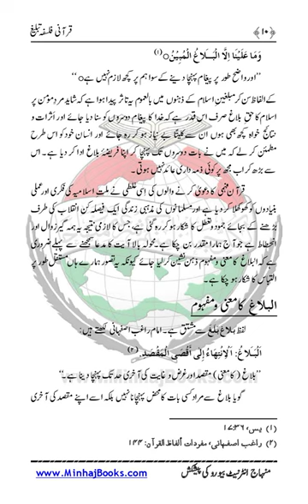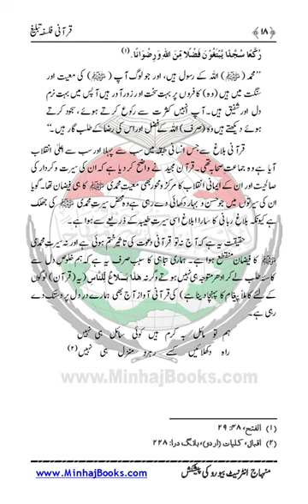Falsfa Tabligh |Dr Muhammad Tahir ul Qadri| Minhaj ul Quran Book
SolutionsInQuranFalsfa Tabligh

Quran Stories,
Islamic Stories,
Prophet Stories,
Prophet Muhammad,

EngineerMuhammadAliMirza
bilali habeşi
ilk ezan
bilali habeşi ezan
bilal ezan
film sahneleri

islamic video
true story
allah ho akbar
قران
قران كريم

Merciful Servant,
iLovUAllah,
Muhammad Allah
Ahmed, Giasuddin
Allah
Allah (hu) akbar
amal
Anno Hegirae
Armenian Genocide
Dome of the Rock
Eid al-Adha
Eid al-Fitr
faqir (fakir)
Hasbuna Allah

Quran Recitation,
Quran Sharif,
Quran Pak,
Quran Translation in Urdu,
Quran Lofi,

فری قرآن ایجوکیشن
EngineerMuhammadAliMirza(CompleteLecturesChannel)
EngineerMuhammadAliMirza - OfficialChannel